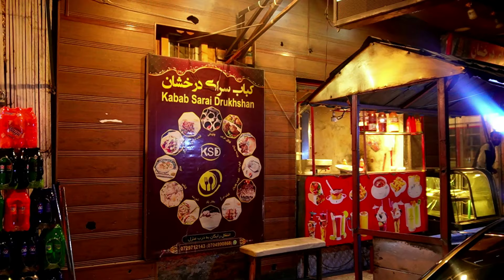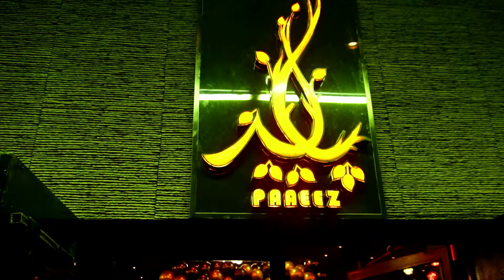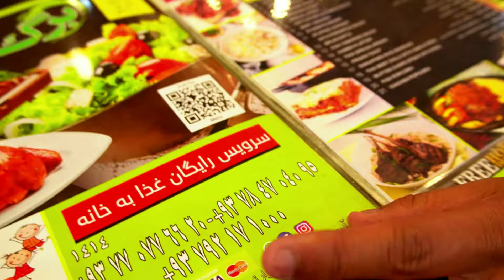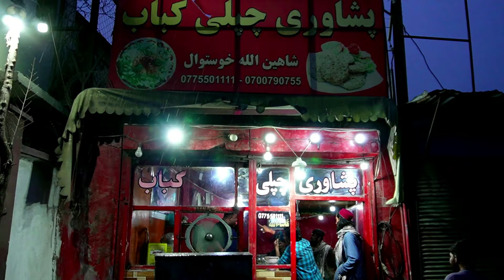AFGHANISTAN FOOD VLOG | BEST PLACES TO EAT IN KABUL AFGHANISTAN | AFGHANISTAN UNDER TALIBAN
If you like the video, please share it.

Watch full series and get the detailed information on how to travel easily on low budget.

AFGHANISTAN VLOG
TALIBAN IN AFGHANISTAN
TRAVELING TO AFGHANISTAN
UZBEKISTAN VLOG
TASHKENT VLOG
DELHI TO TASHKENT
INDIA TO UZBEKISTAN
CHEAPEST COUNTRY IN THE WORLD
TASHKENT FOOD
UZBEKISTAN GIRLS
TASHKENT NIGHTLIFE
TAJIKISTAN VISA FOR INDIANS
KHUJAND CITY
KHUJAND TRAVEL VLOG
TAJIKISTAN TRAVEL VLOG
DUSHANBE VILLAGE
DUSHANBE MALL
DUSHANBE TRAVEL VLOG
PAMIR HIGHWAY
UZBEKISTAN NIGHTLIFE
AFGHANISTAN VILLAGE LIFE
AFGHANISTAN TRIP
RAMADAN FOOD TOUR
TAJIKISTAN NIGHTLIFE
RUSSIA NIGHTLIFE
RUSSIAN VILLAGE